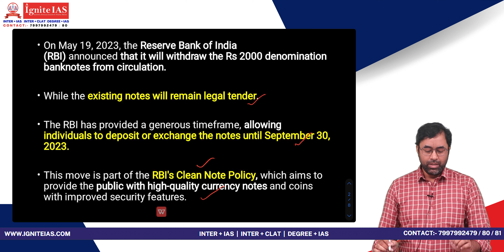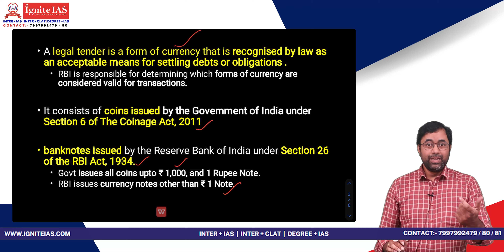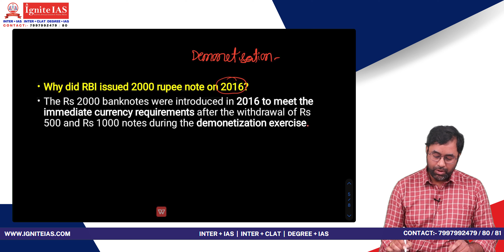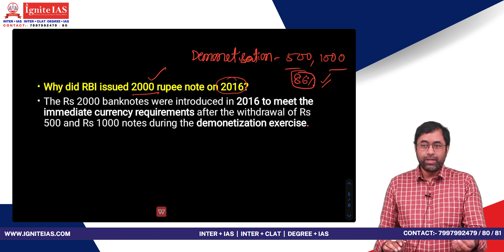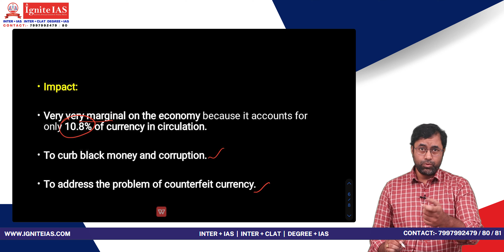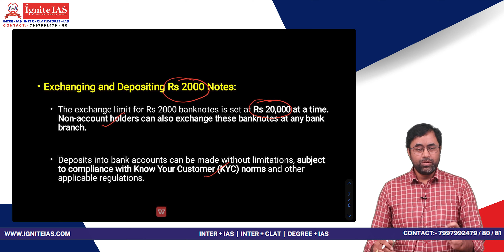Why has RBI withdrawn ₹ 2000 notes? I Ignite IAS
The Reserve Bank of India has decided to withdraw Rs 2,000 denomination banknotes from circulation. Banknotes of ₹2,000 denomination were introduced after₹1000 and ₹500 banknotes were demonetised on November 8, 2016. Even though they are withdrawn Rs 2,000 notes, however, will continue to be legal tender.
Deposit into bank accounts can be made in the usual manner, without any restriction.
The exchange facility for Rs 2,000 currency notes will start on May 23, 2023. In the above lecture, Banarjee sir deciphers the reasons behind the notes ban.

Address:- Ignite IAS, Padmashali Seva Samajam Building Opp: St.Martins Eng. College, Kompally, Road, Dulapally, Hyderabad, Telangana 500014.